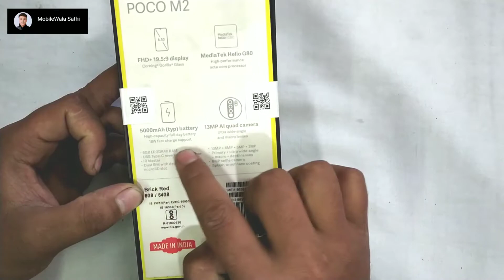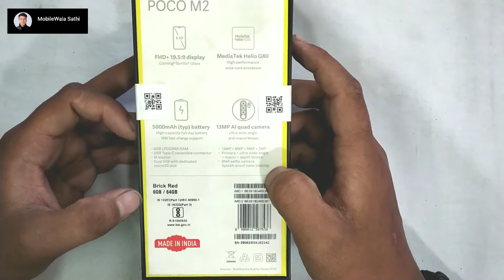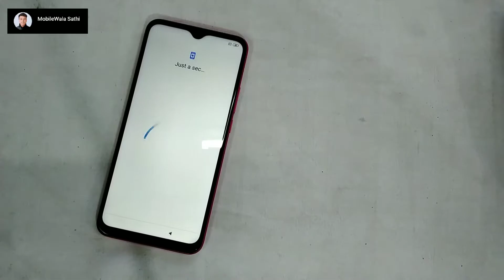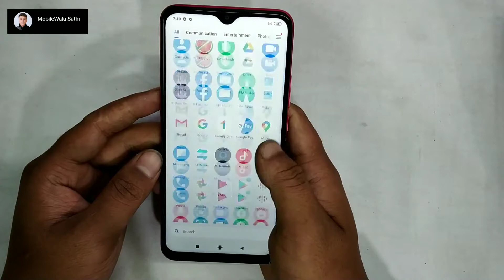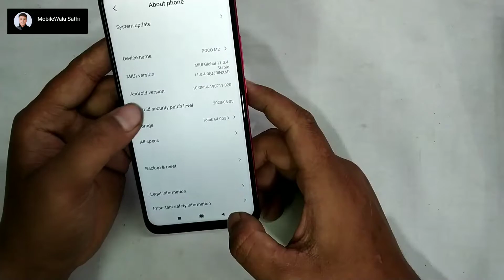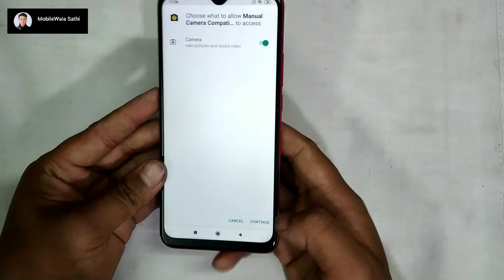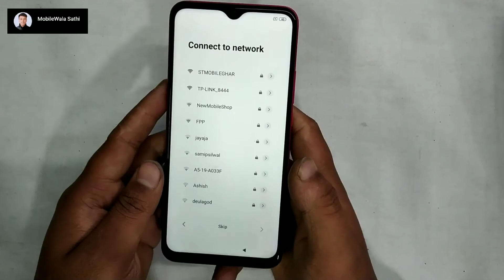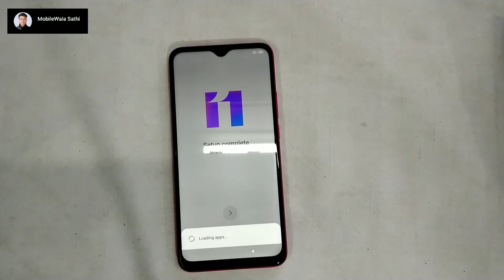POCO M2 स्मार्टफोनको UNBOXING र यसको केही फिचरहरु बारे जानकारी । नेपालीमा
Yo video ma maile POCO M2 ko UNBOXING ra yesko FEATURE haruko barema charcha gareko xu. kripaya video lai herera aafno bichar dinu hola. Tapaiko bahumulya sujhab ko apekchhya gardaxu.